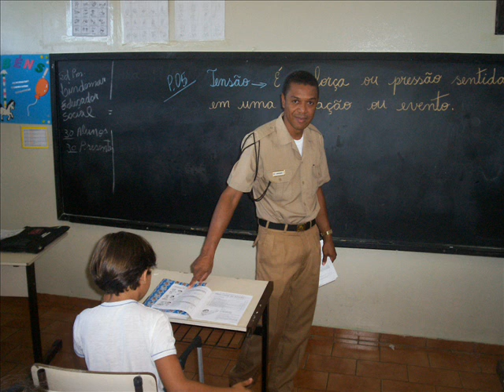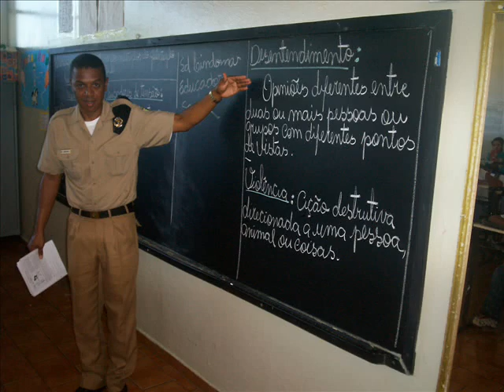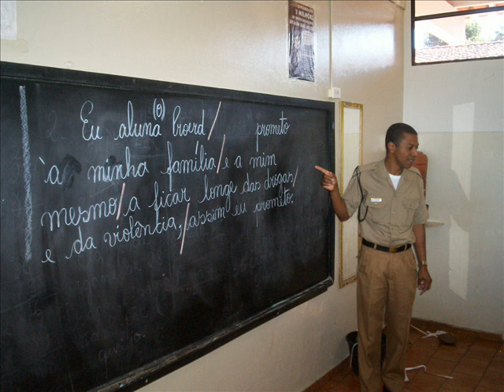PROERD PARANAIGUARA/GO (I Semestre/07 - Vídeo 1)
Trabalho realizado no Educandário Mul. Oscar Bernardes, na cidade de Paranaiguara/GO, pelo Instrutor Sd. Lindomar, com o apoio do Sgt. Edimar. Fotos e apoio técnico: Piercarlos Duarte